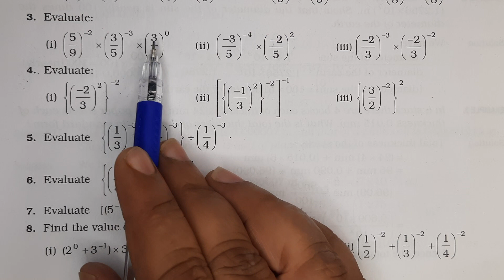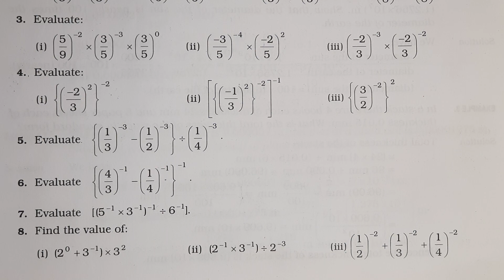Evaluate:(i) (5/9) ^ - 2 * (3/5) ^ - 3 * (3/5) ^ 0(ii) (- 3/5) ^ - 4 * (- 2/5) ^ 2(iii) (- 2/3) ^ -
Evaluate:(i) (5/9) ^ - 2 * (3/5) ^ - 3 * (3/5) ^ 0(ii) (- 3/5) ^ - 4 * (- 2/5) ^ 2(iii) (- 2/3) ^ - 3 * (- 2/3) ^ - 2